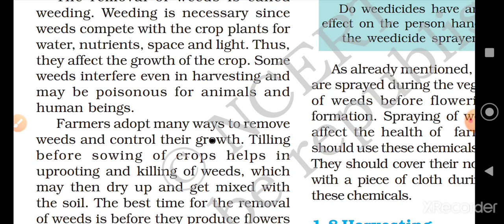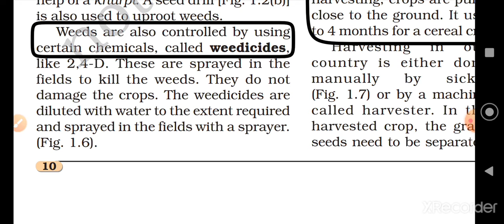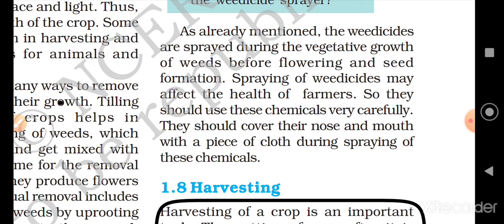part 6 the crop production and management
video on the chapter first crop production and management class 8 science book